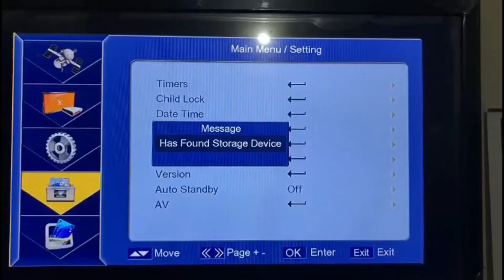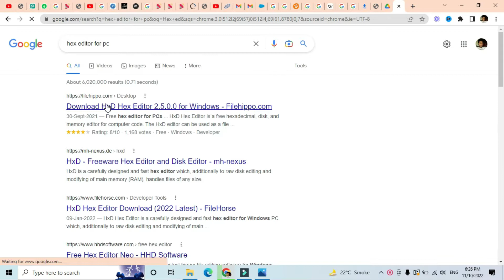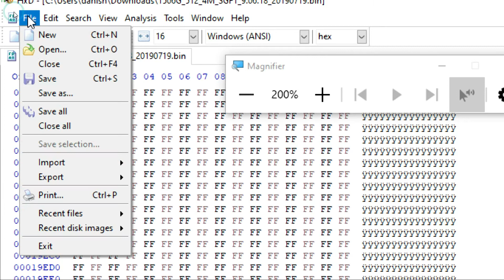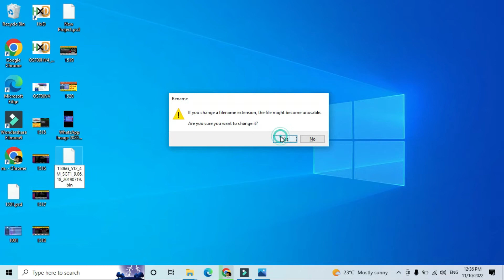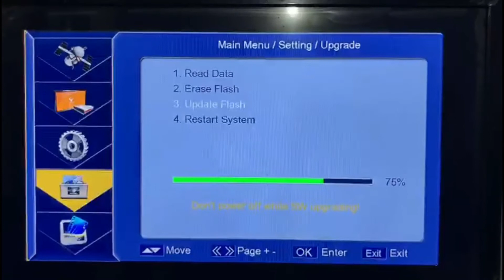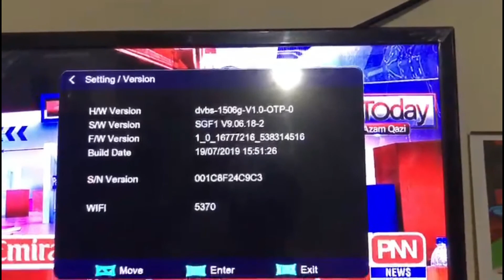Software update in 1506g || 1506 new software update all channel all software || no match file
Some Tips to update Software in 1506g || 1506 new software update all channel all software || no match file
0:30 sec about last video
0:45 no match file
1:00 about customer id
1:15 Hex Editer
2:20 Customer id add in software
3:00 save software in usb or desktop
3:45 software updating start
5:00 software updating end
5:45 New Mane and details about version

Desclamer :
The main purpose of video is awareness to people about this topic in good way.
I have knowledge about Electronics Accessories and I will share my knowledge and experience with my audience as good Professor share to his Students. I never ever want to share data that can be harmed for any one.